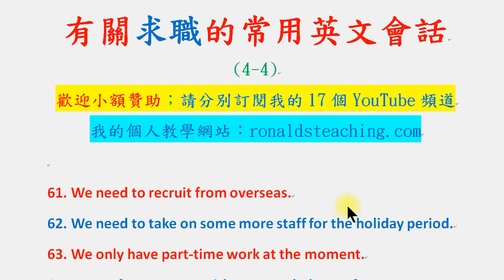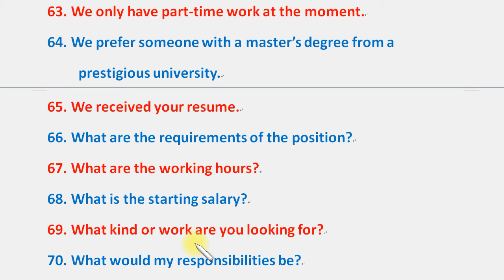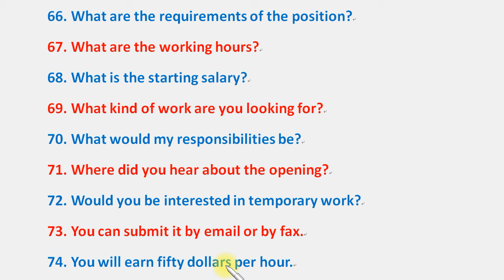有關求職的常用英文會話 (4 -4)